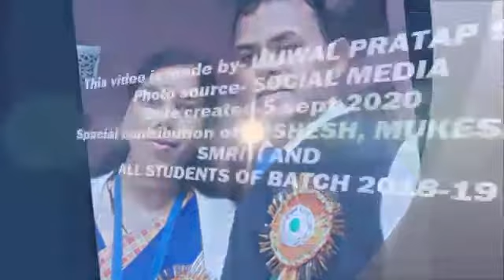Teacher's day special